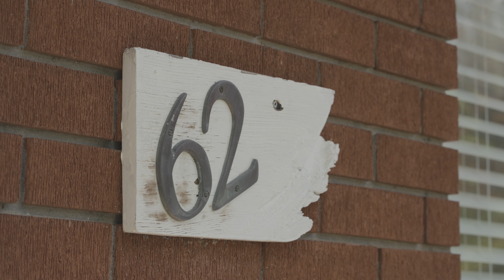62 Elkington Dr | Agent Gordon Team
We serve buyers and sellers in Kitchener, Waterloo, Cambridge, and surrounding areas!